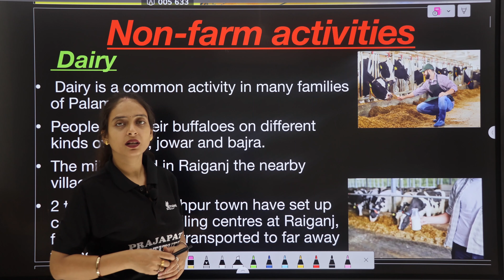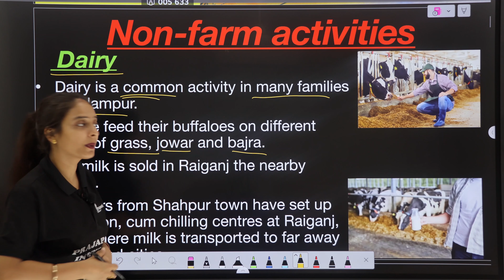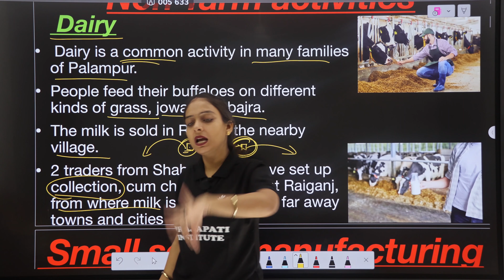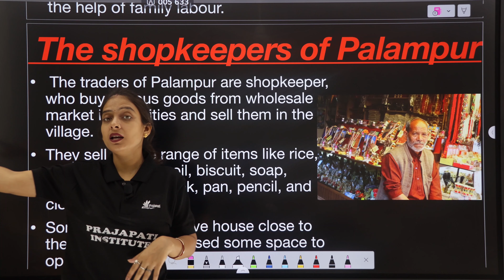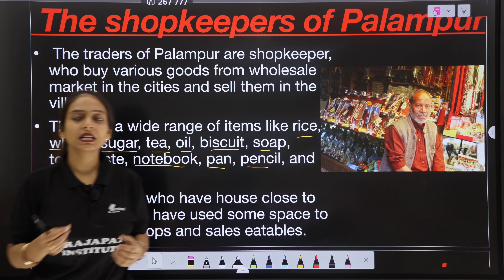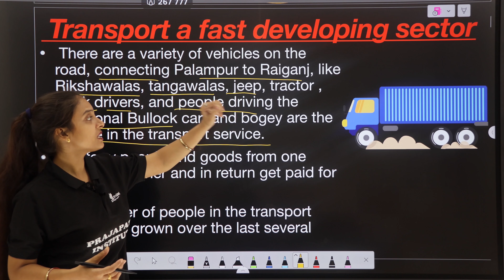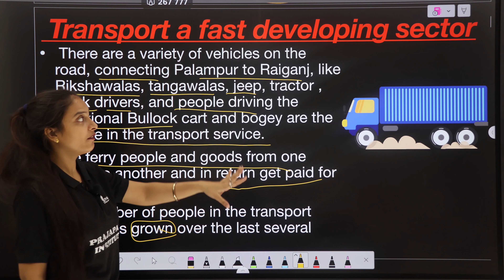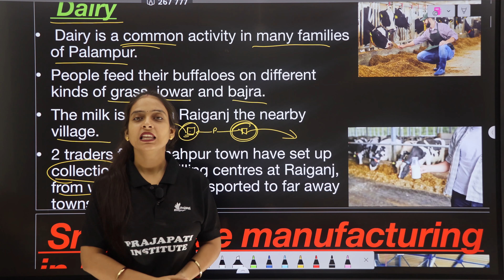The story of village palampur04// Non - activities farming //Arti prajapati mam//class 9th Economics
We provides here lecture with the help of ppt or by simply in written way which helps classes 9th students preparing for their exam.
By Arti prajapati mam

The story of village Palampur 01 // Introduction // Class 9th // Arti prajapati mam

The story of village Palampur 02 // farming in Palampur // Class 9th // Arti prajapati mam

The story of village Palampur 03// land distribution// Class 9th // Arti prajapati mam